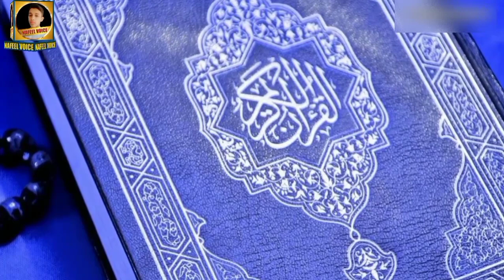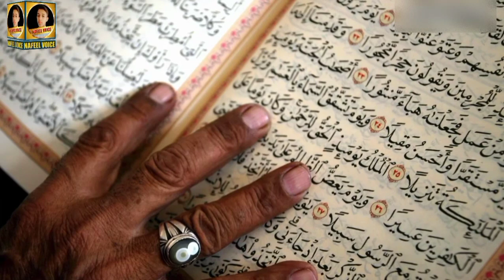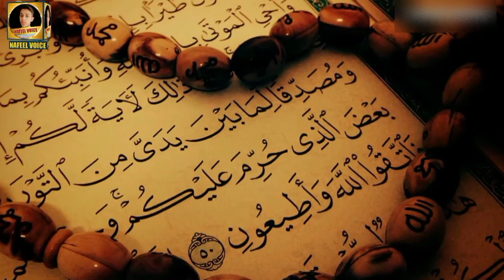Shab-e-Barat || شبِ برات || Shab-e-Barat ki Haqeeqat || شبِ برات کی حقیقت || Nafeel Voice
This is official YouTube channel of Nafeel Voice. Nafeel is voice over artist from Pakistan and uploads videos of real events, existing mysterious and bizarre events for viewers.